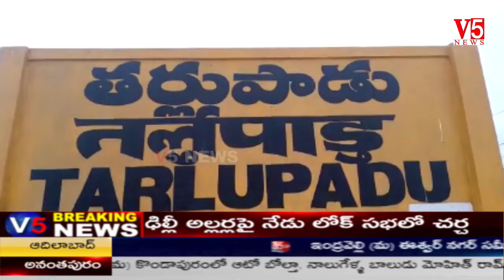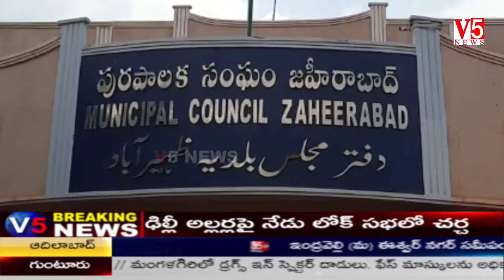V5 News 12PM Bulletin 12th Mar 2020 || V5 Telugu Breaking news